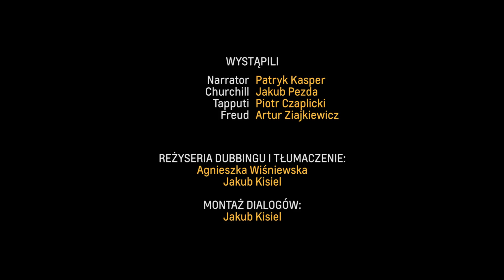Święta Super Naukolegów | Super Science Friends Christmas | Polish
The first of the Polish versions of Super Science Friends!

Join the Super Science Friends for this heart-warming (and Polish!) Christmas special of peace on Earth, and good-will toward men! All your favourites show up from Nikola Tesla, to Albert Einstein, to Marie Skłodowska Curie! Merry Christmas everyone!